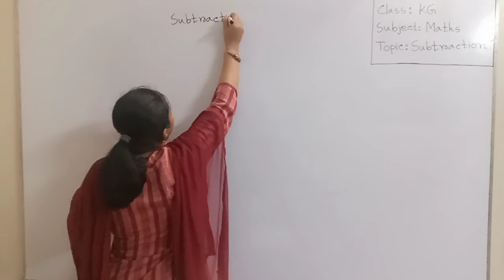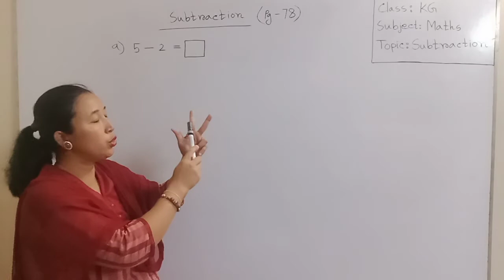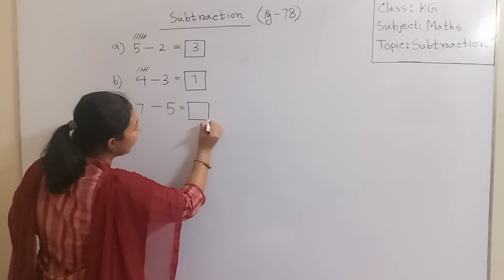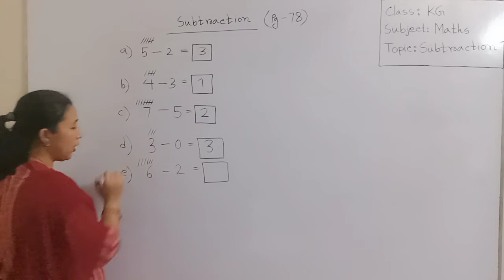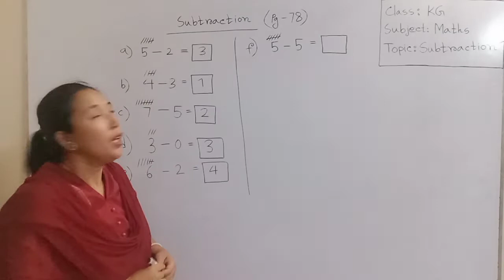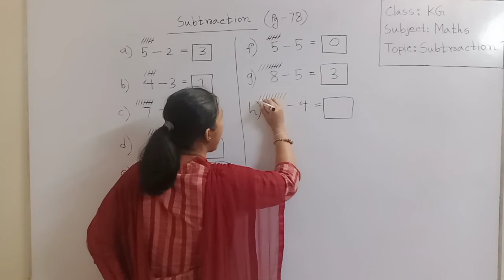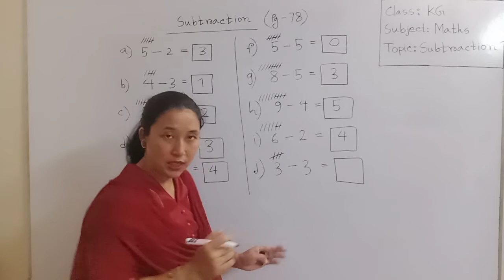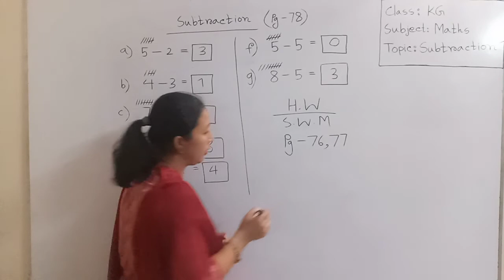KG math Class 4